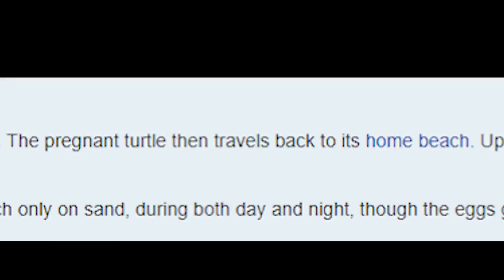LazarBeam! INFINITE TRIDENT FARM in Minecraft (part 18)